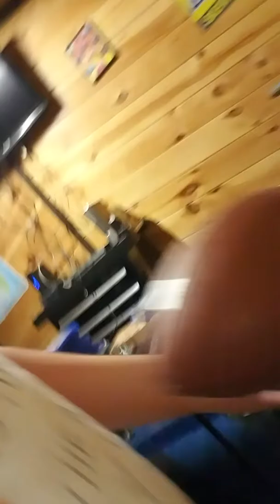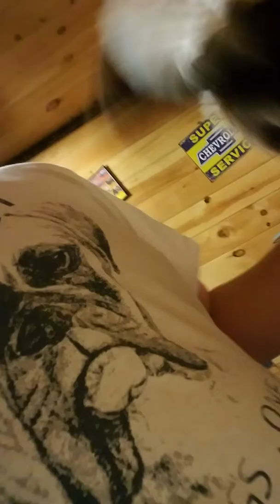Taking down my tree